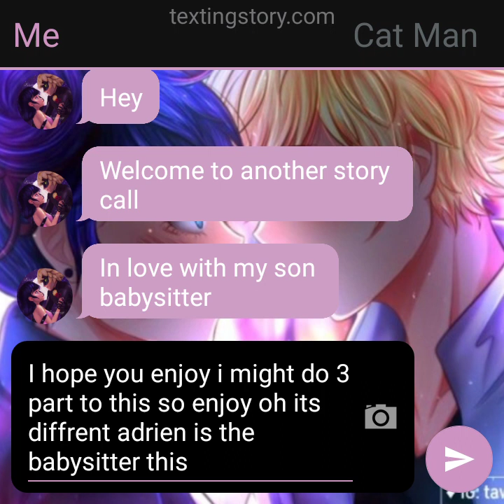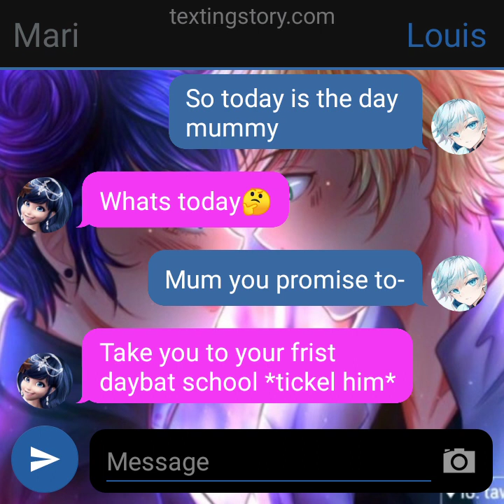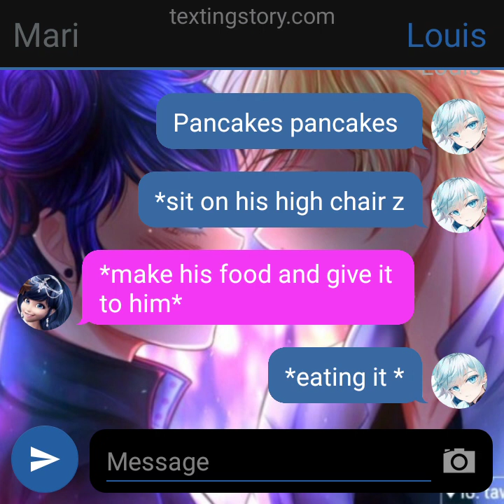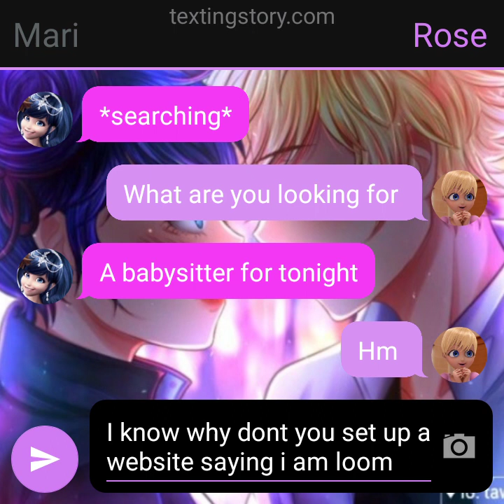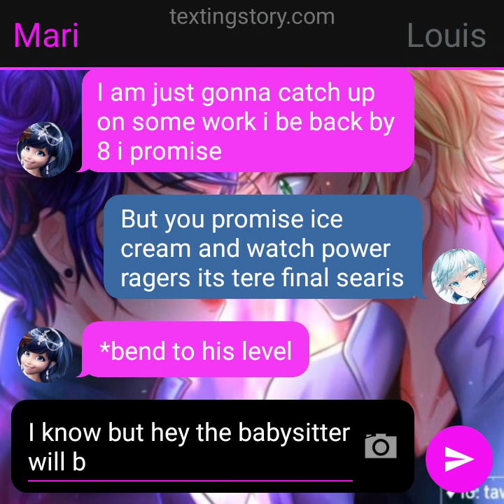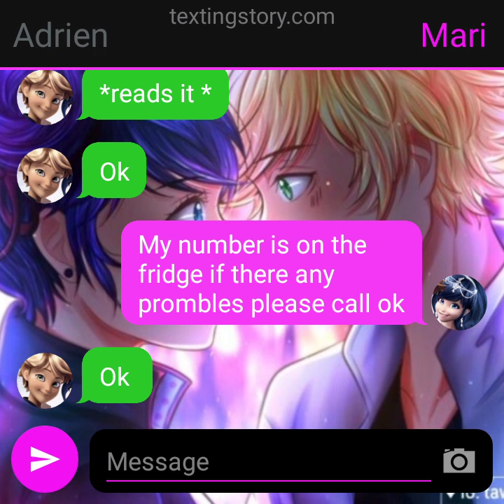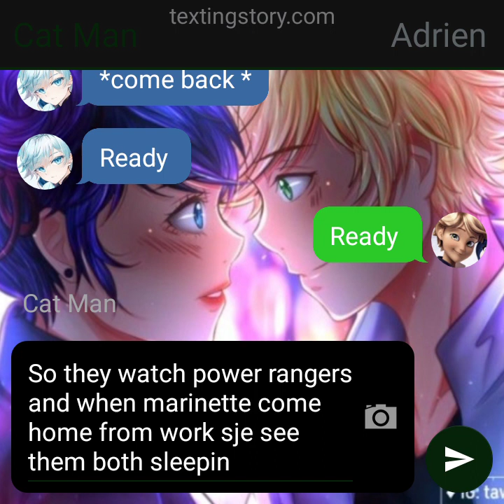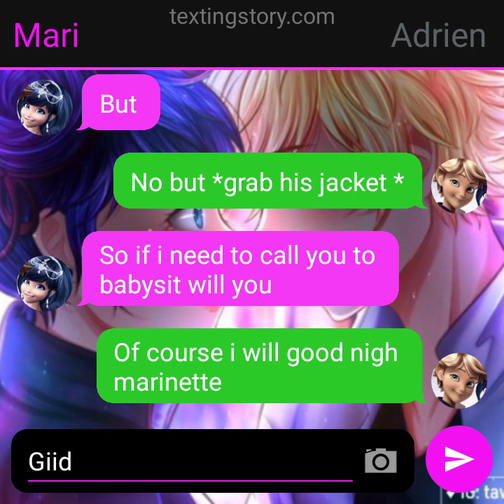in love with my son babysitter